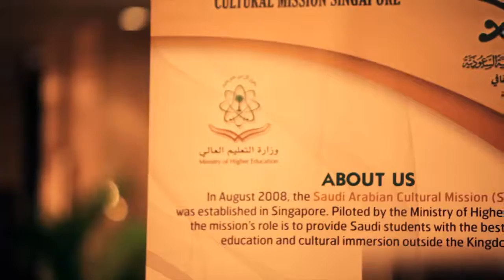Flipside Stories Showreel 2013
Flipside Stories Pte Ltd aims to produce quality TV productions that touch and inspire viewers. Armed with creative perspectives and fresh insights, the experienced and passionate team at Flipside Stories share a common vision to produce
•  TV dramas,
•  Docu-dramas and
•  Feature films
•  Corporate Videos
That are benchmarked against international standards, inspiring innovative concepts and bringing ideas to life.Established in 2002, Flipside Stories  is in the forefront of video productions, with an extensive network of clients across Singapore,Malaysia and Indonesia.

A collection of our corporate and TV work so far. for more updates.